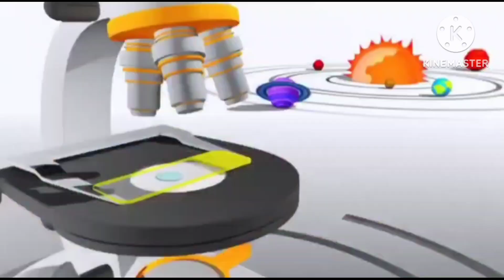Boardcasting Packing WLN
Original Channels:
0:00 WLN Sensation Ident CH 109
0:12 WLN Flim Ident CH 108
0:28 WLN Music Ident CH 117
0:41 WLN Comedy Ident CH 107
0:51 WLN Drama Ident CH 121
1:01 WLN Family Ident CH 140
1:11 WLN Fun Ident CH 612
1:24 Learning Channel Ident CH 552
1:34 Fear Ident CH 405
1:42 WLN @chat Ident CH 883
1:52 WLN Crime+ Ident CH 702
2:06 WLN Direct Ident CH 711
2:16 Super Why Ident CH 610
2:25 WLN Preview HD Ident CH 998
2:33 WLN Preview SD Ident CH 988
2:41 WLN Play Ident CH 613
2:51 WLN Jump Ident CH 614
Fanmade Channels:
3:01 WLN Movies Ident CH 401
3:11 WLN Kids Ident CH 611
3:21 WLN News Ident CH 501
3:33 WLN @15 Ident CH 881
3:43 WLN Tutor TV SK Ident CH 601
3:54 WLN TVIQ Ident CH 602
4:08 WLN Tutor TV SMK Ident CH 603
4:23 WLN @play Ident CH 882
4:33 WLN Sensasi Ident Saluran 110
4:46 WLN Xi Yue/喜悦 Ident CH 300
4:56 WLN AOD Ident CH 311
5:10 WLN okto Ident CH 616
5:20 WLN Sports Ident CH 811
5:40 WLN Sukan Ident Saluran 801
6:02 WLN Berita Ident Saluran 502
6:15 WLN Hebat Ident Saluran 104
6:24 WLN Filem Ident Saluran 410
6:34 WLN Klasik Ident Saluran 105
6:44 WLN Oasis Ident Saluran 106
6:54 WLN Lawak Ident Saluran 113
7:04 WLN Ceria Ident Saluran 615
7:14 WLN AEC Ident CH 306
7:24 WLN Life Ident CH 701
7:34 WLN Food Ident CH 703
7:44 WLN First Ident CH 480
7:59 WLN Best Ident CH 481
8:14 WLN Second Ident CH 482
8:28 WLN First/Best/Second Stay Tune Movie Start Shortly
8:38 WLN XD Ident CH 617
8:48 WLN Travel & Taste Ident CH 704
8:59 WLN Bravo Ident CH 550
9:09 WLN Bravo Kids Ident CH 551
Extra:
9:18 9:28 9:38 Next: WLN
9:48 9:54 9:59 10:04 10:09 Rated U/18/13/P12/16: WLN
10:14 Endcap 2024: WLN
Thank You TTVC 2